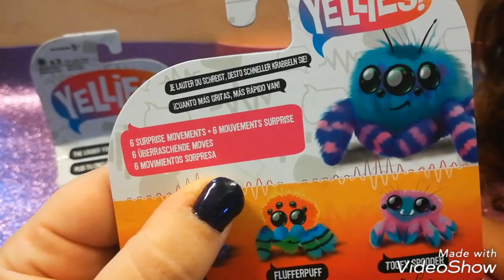Pacco misterioso da Hasbro!!! Cosa conterrà????